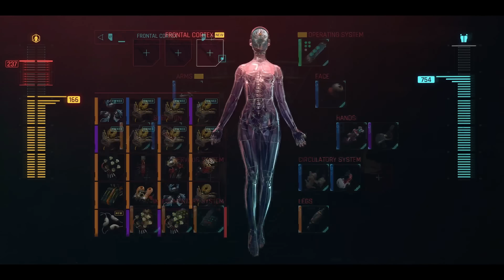Cyberpunk 2077: Phantom Liberty ist eine fantastische Story-Erweiterung! - Test / Review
Die Phantom Liberty-Erweiterung zu Cyberpunk 2077 erzählt eine neue Geschichte im Storyuniversum von Night City. Wir haben den DLC für euch getestet. Im Auftrag der Netrunnerin Songbird betreten wir den neuen Stadtbezirk Dogtown und sollen die Präsidentin der New United States of America retten.

Folgt uns!